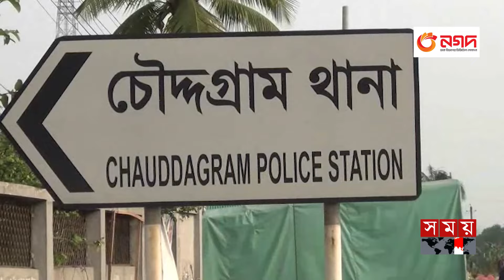দাফনের ৯ দিন পর বাড়িতে ফিরলেন রোকসানা! এলাকায় চাঞ্চল্য | Comilla News | Somoy TV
Somoy TV: t.ly/Se1z
Somoy TV Bulletin: t.ly/iqIq
Somoy Entertainment: t.ly/3dWC
Somoy Sports: t.ly/iASp
SOMOY TV ISLAMIC: t.ly/zU6a

Somoynews.tv: t.ly/Y7ab
খেলার সময়: t.ly/xJ5H
সময়ের গল্প: t.ly/EW3M
এ সময়ের বাণিজ্য : t.ly/m3ir

Groups:
Somoy TV (Official)✅: t.ly/ajiO
Somoy Entertainment✅: t.ly/8CLh
Somoy Business✅: t.ly/4xaJ